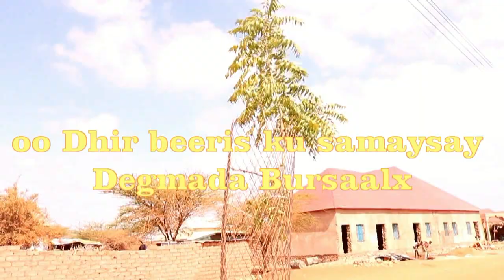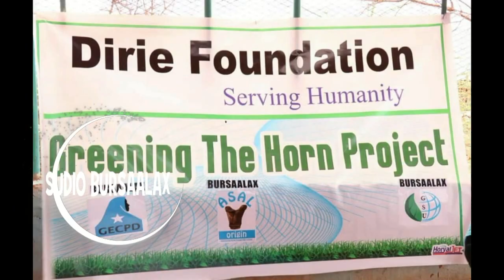Daawo Haayada diiriye foundation oo dhir beerid ku samaysay degmada bursaalax